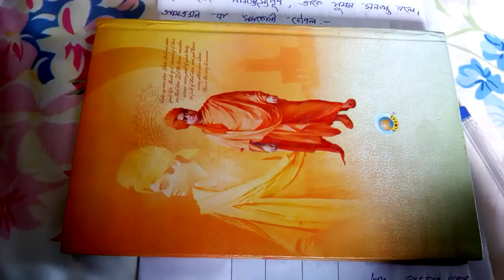Class VI.. Mathematics..Chp 11(1st Part) Pg-122